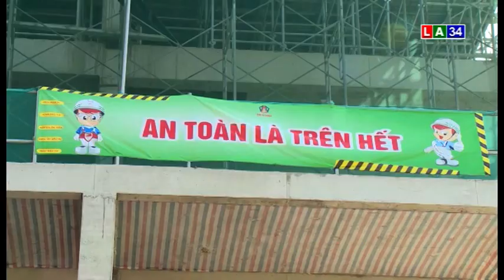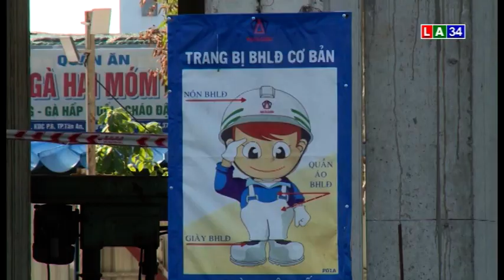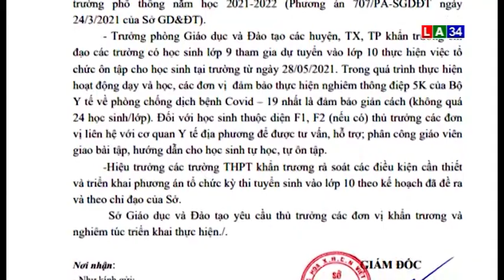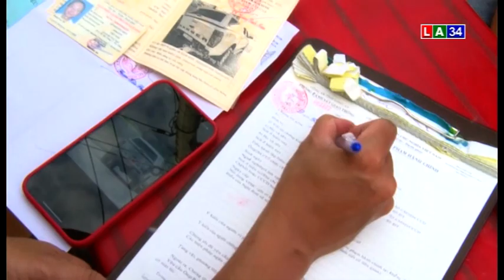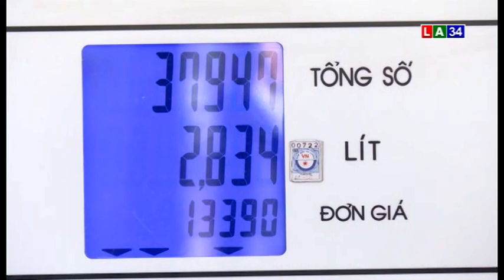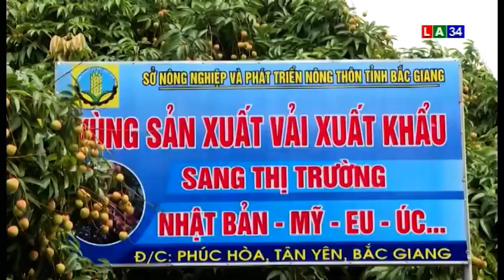THỜI SỰ TỐI 27 - 5 LONG AN TV